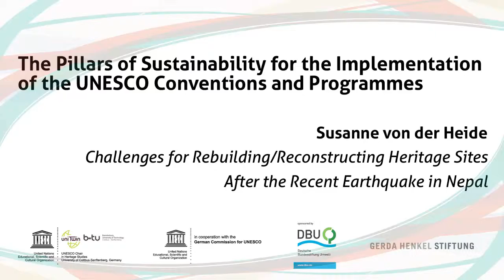Susanne von der Heide - Challenges for Heritage Sites After the Recent Earthquake in Nepal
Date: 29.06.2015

Speaker: Susanne von der Heide from the Dzogsar Ngari Dharma Mati Institute presents on the topic of “Challenges for Rebuilding/Reconstructing Heritage Sites After the Recent Earthquake in Nepal”. She presents the situation of cultural heritage in Nepal post-earthquake and the resilience of the population in coping with the changes brought on by the disaster. She also emphasises the importance of local communities in contributing to heritage reconstruction after a disaster.

Symposium: “The Pillars of Sustainability for the Implementation of the UNESCO Conventions and Programmes”
The Chair Intercultural Studies / UNESCO Chair in Heritage Studies, together with the German Commission for UNESCO and the Gerda Henkel Stiftung and financial support from the Deutschen Bundesstiftung Umwelt, carried out a symposium in Bonn from 29 June to 5 July 2015 on the topic “The Pillars of Sustainability for the Implementation of the UNESCO Conventions and Programmes”.
Organized in the form of 6 think tanks, about 30 persons took part in each, who along with the moderators were representative of the world. They brought their conceptual and /or project-related positions for sustainable heritage protection and heritage use into discussion and ensured that reflections on facets of the topic went broader and deeper than before and above all that they went beyond European points of view. The symposium can be considered a complete success, both qualitatively and quantitatively. The stimulating presentations and the intensive exchange of all participants can be considered important steps for broadening and deepening the international discourse on sustainable heritage conservation and heritage use.